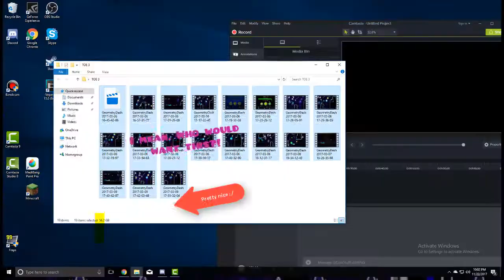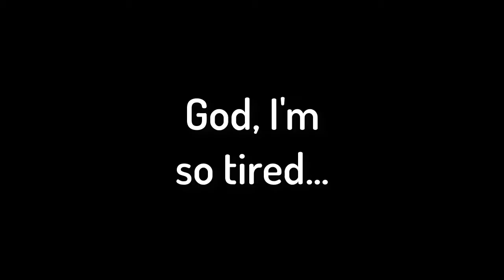GD: TOE III By: Manix648 (Insane Demon) [SINCE MARCH?!]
Wow, this toke me around 4 hours to edit. This was very fun to edit! Probably because I had no lag while editing the video... To bad I'm probably going to get copyright... :( Glad it's done... Hope you enjoy!!! :DDD

Update: 12/31/2018
3:01 I have an extremely close call at the last ship section that made it look like I was using noclip/some other type of hack. Especially. when my ship went through the gravity portal barely making it through with a weird angle. Yes, tbh. When I passed that ship part, I was actually thinking I WAS using noclip. But however, I wasn't. I don't have proof that I was not hacking. But hopefully with my fails and previous past achievements, you can also consider this achievement real too. Hope this works, if not. I can always try to rebeat the level. Thank you. -Andy [12/31/2018]

Copyright, Free use, Faces, and other important things all the way down!

MEM FOR VIDEO: 48.7 GB
Music In video: Domyeah - Toe III
Possible other people's footage:

SOCIAL STUFF! (Message me IMPORTANT things or block, cause of spam)
(Offical accounts just in case if someone imposes me)
Skype: Ehh Private
Clash Of Clans: ITrueCoolStuffI#28UPV2CCG

Gear I use! (If your wondering -_-)
Keyboard: Razer Blackwidow Chroma (Green switches) (Old Version)
Mouse: Steelseries RAW
Mic: Blue Snowball (Not Yeti)
Moniter: 60hz (Samsung monitor)
Webcam: HP 720p Logitech Camera
Graphis Card: EVGA GeForce GTX 1050Ti (4GB)
CPU/Processer: New one, but may change... AMD A6-9500 Radeon. Old CPU, AMD A8-6500
RAM: 16GB DDR4
Laptop: Windows 8 (Older brother handme down laptop)
Drawing Tablet: Wacom Intuos (Small Tablet, White Color)
Chair: Black office chair (With butt cushion)
Headphones: Samsung Level Over
Recording Software: Fraps, Shadowplay, Bandicam, Action
Streaming Software: Shadowplay, XSplit, OBS
Editing Software: Camtasia Studio 8/9, Wondershare, Movie Maker

Copyright and other important things! :)

Copyright Audio!

Copyright Video!

My Content! / Free to use?
It depends, most times, I allow, but please credit, then I get annoyed and will do things I wouldn't like to do :P This is a rare case but... If I DO say don't use my content for a video, then you don't use it, understand? Good or I report. (You can ask me in discord in private, for more info.)

Face shown?
If I made a film/vlog with your face in it, and you don't want that, tell me so, I can try do something about it. In my About section on YouTube.

CoolStuffGAMING#0388

Wanna support me? (Many ways! :D)

200 Sub Special - Ready
250 Sub Special - Ready